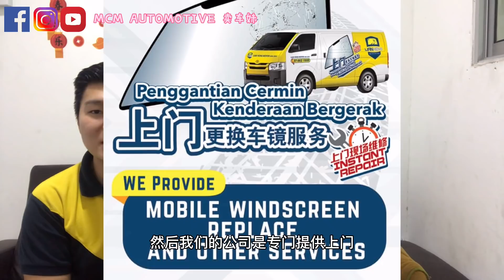大镜险是强制性吗？如何预防大镜裂？只保大镜吗？大镜裂了怎么办？需要报案吗？不回原厂可以吗？